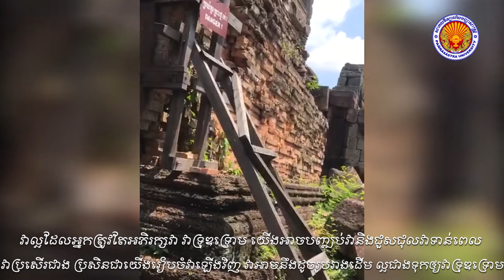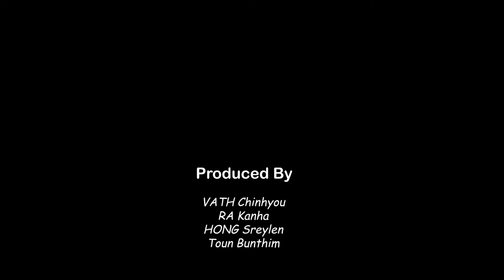Chiso hill ប្រសាទភ្នំជីសូរ Takeo, Cambodia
This is a project where the students chose their own site/place, topic, and focus. It was conducted as part of the course assessments at university, and it was intended as part of the learning process. It may contain errors in terms of both/either language use and/or information about the attraction. Viewers may thus need to verify information before use. The video does not necessarily represent the opinions of​ the instructor or any institution.
វីដេអូនេះមិនដំណាងទស្សនះរបស់គ្រូ ឬទស្សនះស្ថាប័នណាមួយឡើយ។